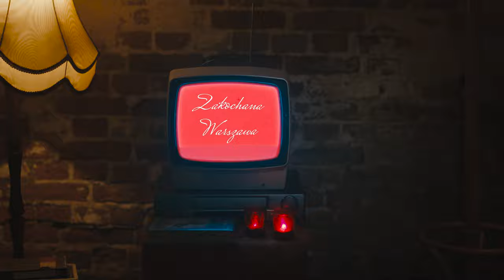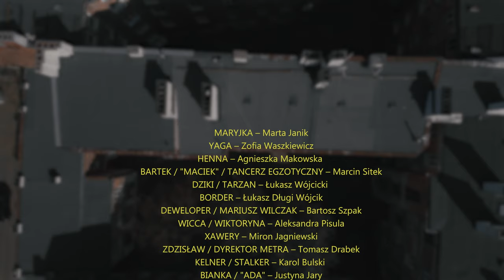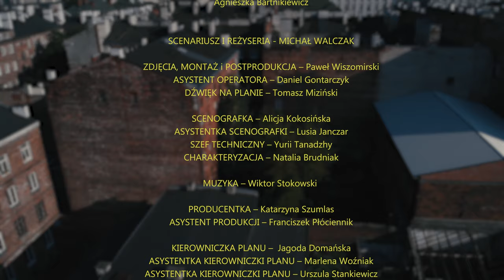Brama Cafe, odcinek 5: Nagłe wstrząsy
Hallera Square - Internetowy serial teatralny, czyli Brama Cafe to pierwsza praska telenowela fantastyczna, wyprodukowana przez Dom Kultury Praga dzięki dofinansowaniu ze środków Narodowego Centrum Kultury z programu Kultura w sieci.

Robi się gorąco! Czy metro zniszczy kamienicę przy ulicy Bezecnej? Co będzie z jej mieszkańcami?

Reżyseria:
Michał Walczak

Zadanie „Hallera Square - internetowy serial teatralny” dofinansowano ze środków Narodowego Centrum Kultury z programu Kultura w sieci.

Dziękujemy:
Narodowe Centrum Kultury
Cukry Praga,
Patroni medialni:
Warszawa za darmo - waw4free
Dwutygodnik "Świat Seriali"
Gazeta Mieszkaniec
Agnieszka Makowska
Łukasz Długi Wójcik
Łukasz Wójcicki
Bartosz Szpak
Marta Janik
Tomasz Piotrowski
Justyna Jary
Aleksandra Pisula
Kasia Sołtys
Miron Jagniewski
Karol Bulski
Czesław Śpiewa

Scenografia:
Alicja Kokosińska
Lusia Janczar

Zdjęcia i montaż:
Paweł Wiszomirski

Dźwięk na planie:
Tomasz Miziński

Produkcja:
Katarzyna Szumlas